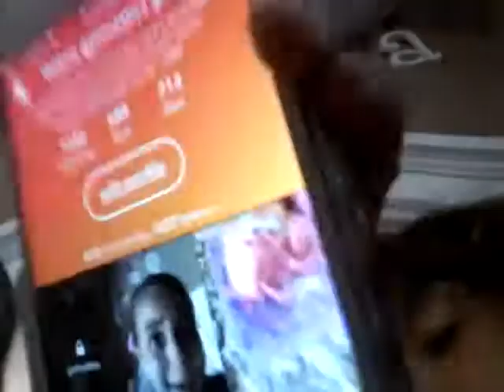August 8, 2017